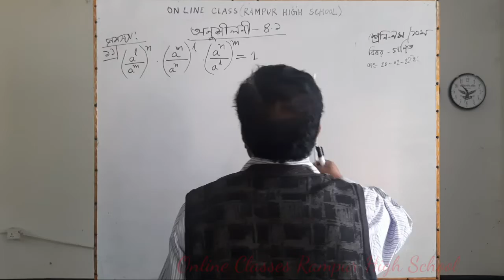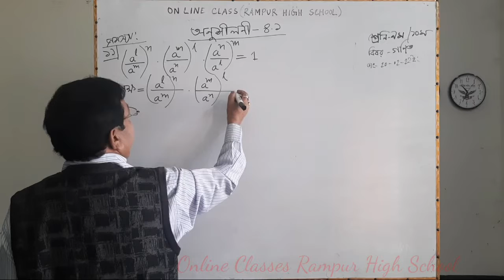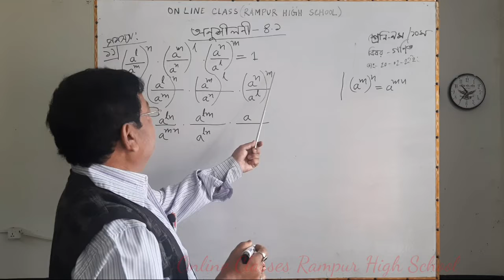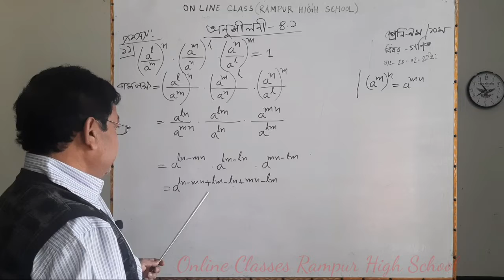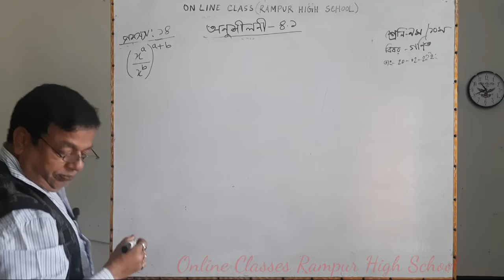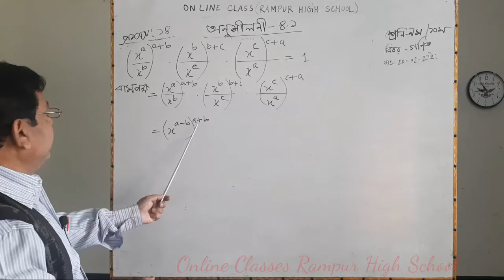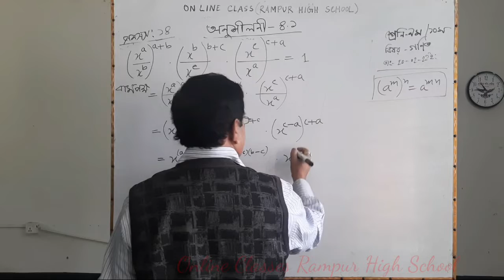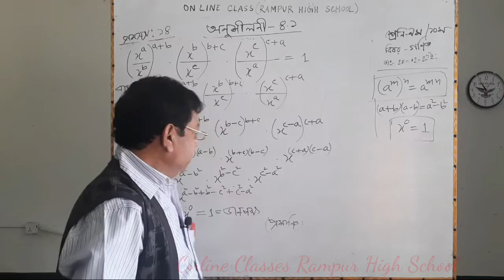৯ম-১০ম শ্রেণির গণিত অনুশীলনী - ৪.১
৯ম-১০ম শ্রেণির  উচ্চতর গণিত দ্বিতীয় অধ্যায় ২য় অধ্যায় - সরল

৯ম-১০ম শ্রেণির গণিত অনুশীলনী - ৯.২

৬ষ্ঠ শ্রেণির
বাংলা ১ম পত্র
কবিতা - সুখ,

৬ষ্ঠ শ্রেণির বাংলা গল্প : তোলপাড়

৬ষ্ঠ শ্রেণির বাংলা ১ম পত্র, কবিতা - সুখ,

৭ম শ্রেণির বিজ্ঞান দ্বিতীয় অধ্যায়

নবম-দশম শ্রেণির বাংলা ১ম পত্র

৯ম-১০ম শ্রেণির
ইসলাম ও নৈতিক শিক্ষা

৬ষ্ঠ শ্রেণির বাংলা ১ম পত্র, কবিতা - সুখ,

৬ষ্ঠ শ্রেণির বাংলা ১ম পত্র, কবিতা - সুখ,